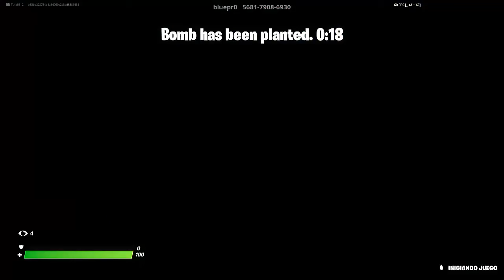¡¡CSGO en Fortnite con los Bepis!!